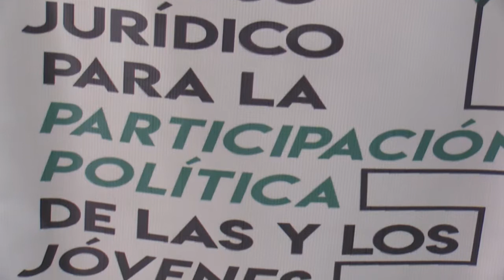GradoCeroPress Aspectos de la inauguración de la semana juridica 2019 Chilpancingo Gro 05022019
UN PAÍS DE LEYES DA CERTIDUMBRE EN SU APLICACIÓN Y ACABA CON LA CORRUPCIÓN Y LA IMPUNIDAD: FLORENCIO SALAZAR

* El secretario general de Gobierno presidió el 102 Aniversario de la Promulgación de la Constitución Política de 1917

Chilpancingo, Gro., 5 de febrero de 2019.-  Al inaugurar en representación de gobernador Héctor Astudillo Flores, la Semana Jurídica 2019 que se realiza en el marco del 102 Aniversario de la Promulgación de la Constitución Política de los Estados Unidos Mexicanos de 1917, el secretario general de Gobierno, Florencio Salazar Adame, señaló que México se rige por un orden constitucional que se fundamenta en una vida democrática y que tiene como objetivo esencial ser cada vez un país más justo y de leyes.

El responsable de la política interior en el estado, resaltó la necesidad de acercar la Constitución al ciudadano, “hagámosla motivo de conversación en la familia, hagamos nuestra la Constitución, para que podamos ser un país de leyes, porque solamente un país de leyes da certidumbre en la aplicación de la ley, en la persecución de la justicia, solamente un país de leyes acaba con la corrupción y con la impunidad, solamente un país de leyes reconoce el mérito, solamente un  país de leyes da la justa dimensión de cuál es el comportamiento que debemos tener en una sociedad que es y que quiere ser cada vez más civilizada”.

En el evento que se realizó en el auditorio Sentimientos de la Nación, Salazar Adame mencionó que no se puede pasar por alto que un país que ignora su ley fundamental, su carta suprema, navega de alguna manera de acuerdo a las corrientes cotidianas, es decir, al devenir de cada día pero no se orienta necesariamente bajo la luz, bajo el faro de su ley suprema.

Por ello, señaló el funcionario estatal que la Semana Jurídica 2019, tiene la finalidad de promover, difundir y analizar la Constitución en sus diferentes aspectos, “para que la podamos hacer nuestra, para que la conozcamos, y al conocerla como ciudadanos estemos comprometidos con cumplir sus contenidos en todos los sentidos, en sus derechos sociales, en los llamados nuevos derechos como son los relacionados a los derechos humanos, a la salud, al trabajo, a la vivienda y, desde luego para que no perdamos la filosofía constitucional que nos orientan y ha orientado el devenir de nuestro país”.

Asimismo, dio a conocer que como parte de las diversas actividades que se llevarán a cabo, se realizarán cuadernos de amplia divulgación que de manera didáctica expresen los contenidos de la Constitución.

Al hacer uso de la palabra, el magistrado presidente del Tribunal Superior de Justicia, Alberto López Celis, manifestó que hoy se conmemoran 102 años que se sentaron las bases de una nueva vida institucional, democrática y republicana, producto de los esfuerzos de una sociedad que fue capaz de organizar la vida pública y darse un nuevo marco jurídico fundamental.

“La Constitución es la columna que cimenta, fortalece y da vida a las aspiraciones, ideales y metas de cualquier sociedad, de hombres y mujeres que buscan desarrollarse y vivir en armonía y en paz; guía y orienta nuestra vida institucional y nos da la identidad como personas y como Nación”, destacó.

López Celis resaltó que el ejercicio de los Derechos y el cumplimiento de las obligaciones que emanan de la Constitución es la ecuación básica e indispensable para preservar la paz pública, institucional y política del país.

Asistieron a la inauguración de la Semana Jurídica 2019,  el presidente municipal de Chilpancingo, Antonio Gaspar Beltrán; la magistrada presidenta del Tribunal de Justicia Administrativa, Olimpia María Azucena Godínez Viveros; el subsecretario de gobierno para Asuntos Políticos y Derechos Humanos, Rogelio Parra Silva; diputados locales, funcionarios del gobierno del estado, magistrados del Tribunal Superior de Justicia y consejeros de la Judicatura, entre otros.